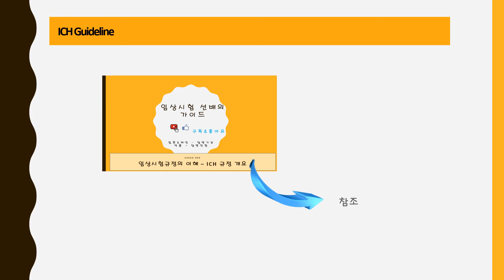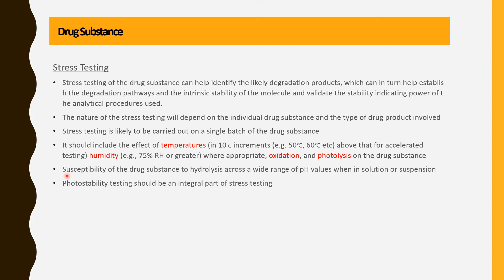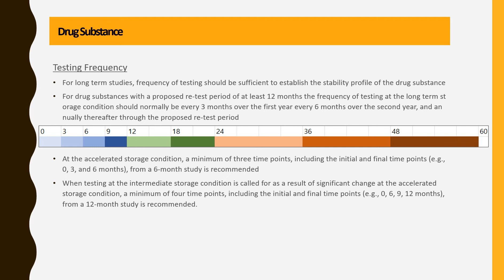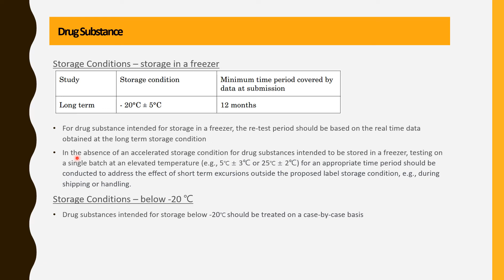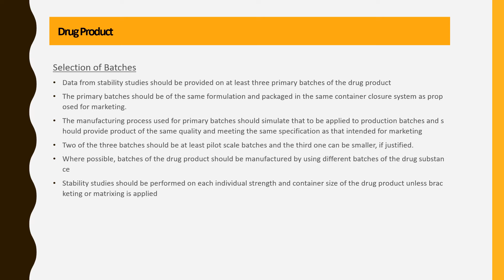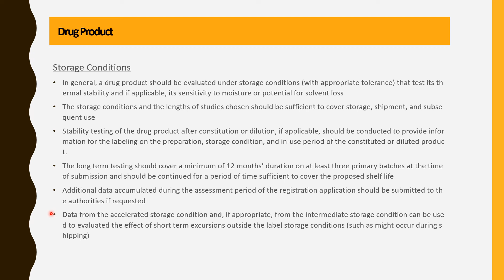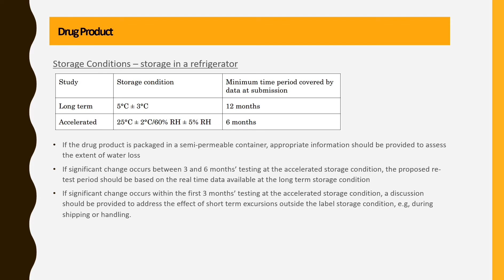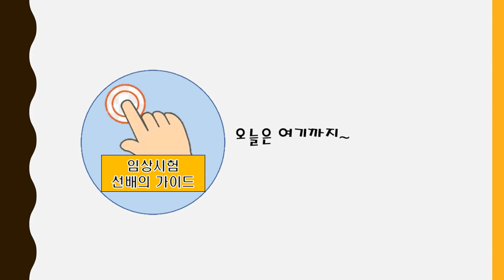#2022 041R ICH Q1AR2 Stability Testing of New DS and DP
ICH Q1A (R2) Stability Testing of New DS and DP에 관한 설명